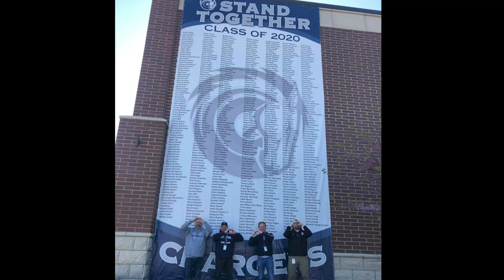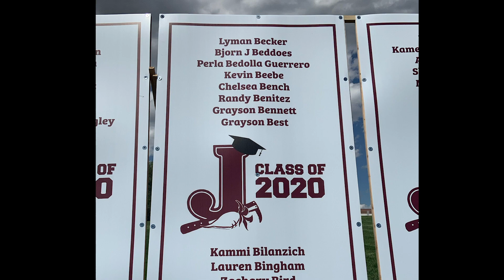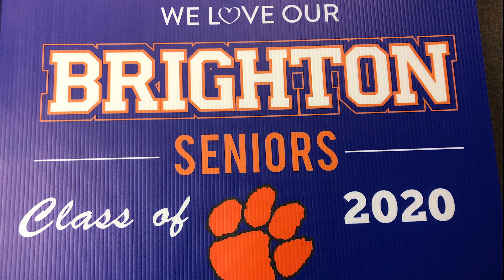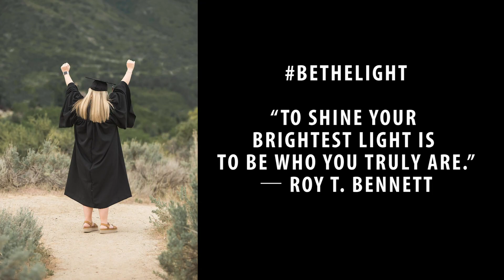A Tribute to the Class of 2020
Canyons District’s sports fields and performance halls have fallen silent. Time-honored rituals, such as senior prom and cramming with friends for year-end tests have been abandoned as communities across the world unite to defeat COVID-19 and protect those most vulnerable. This is not how members of the Class of 2020 imagined their senior year. But it’s their senior year, historically unique and significant. Canyons District’s graduating seniors are a resilient bunch. They entered the world at a time of chaos, post 9/11, and now exit their public school years in the throes of a world-altering pandemic. And they have faced life’s challenges — and accompanying fear and uncertainty — with character, resolve, and courage. If anyone is equipped to guide us in the future and through the next crisis, it’s this generation of thinkers, dreamers and doers. We salute you, Class of 2020 and can’t wait to see where your paths lead you next. Wherever you end up living, studying and working, may you hold your time with us in fondly in your hearts.